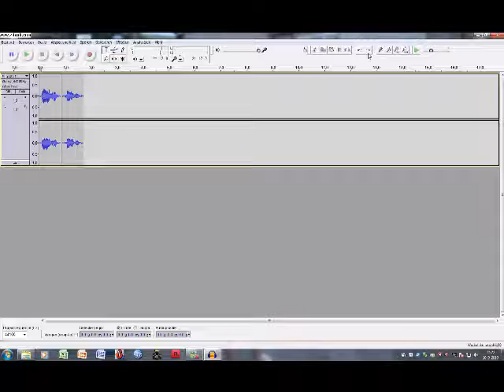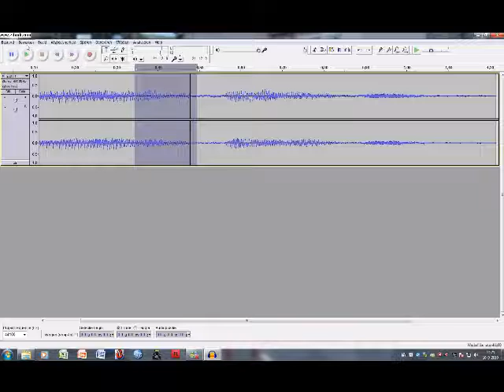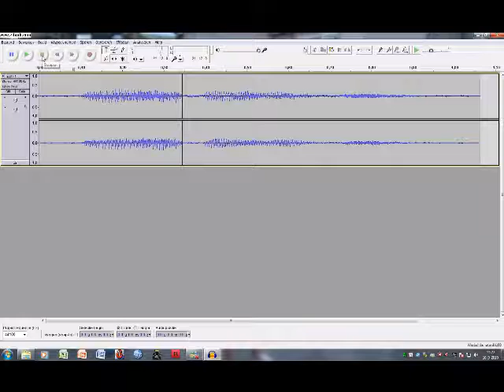timetable_editting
how to make new words